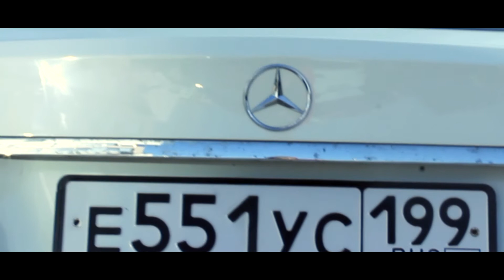Everything Would Be Fine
Mercedes-Benz C-class Coupe (C204)